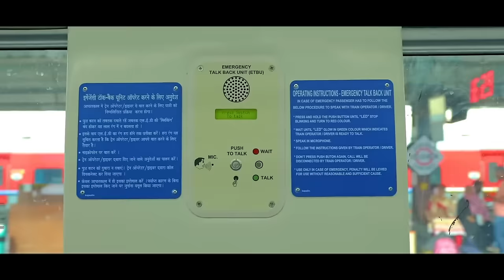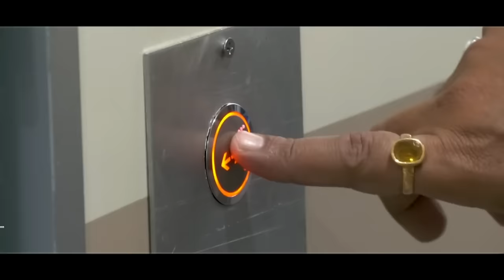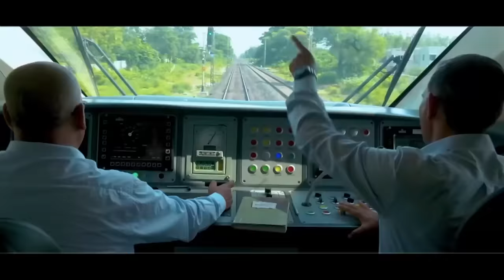Three New Vande Bharat Trains: A Big Boost to Rail Connectivity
Prime Minister Narendra Modi flags off three new Vande Bharat Express trains via video conferencing, enhancing connectivity on the Meerut-Lucknow, Madurai-Bengaluru, and Chennai-Nagercoil routes. These state-of-the-art trains embody the ‘Make in India’ initiative and are a testament to the Aatmanirbhar Bharat vision, contributing to the development of a self-reliant and progressive India.